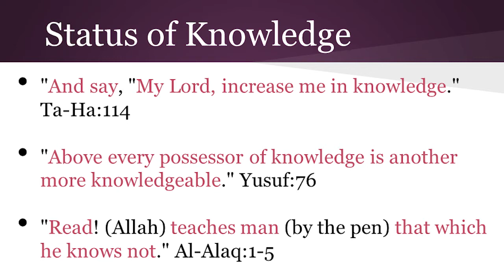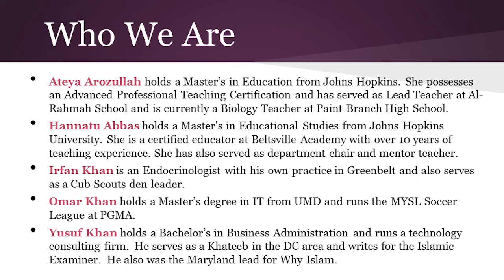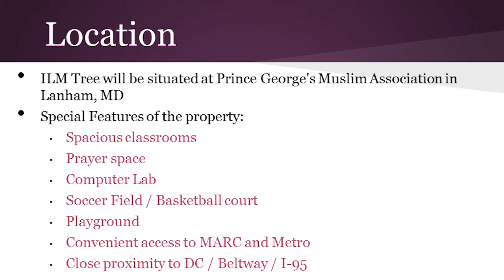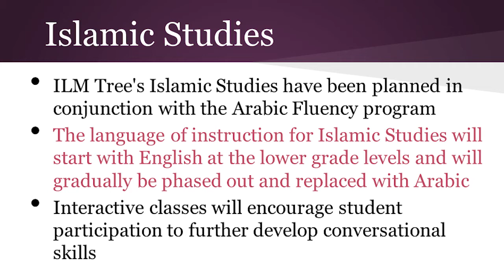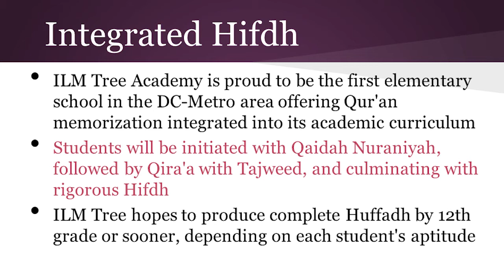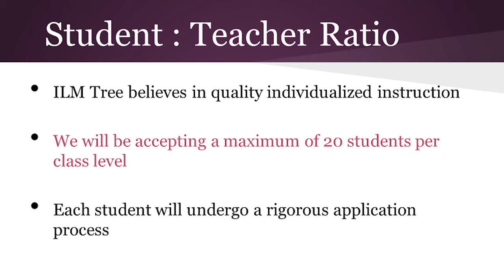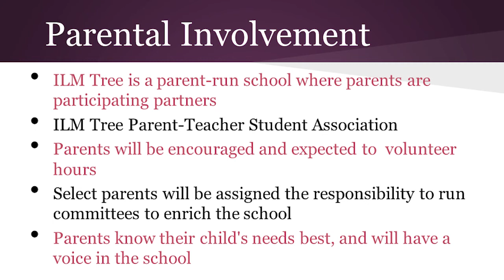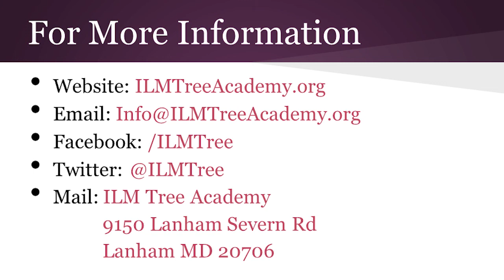Rethinking Islamic Education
Yusuf Khan from ILM Tree Academy discusses the essentials of education every Islamic school should adopt. Recorded at Prince George's Muslim Association.